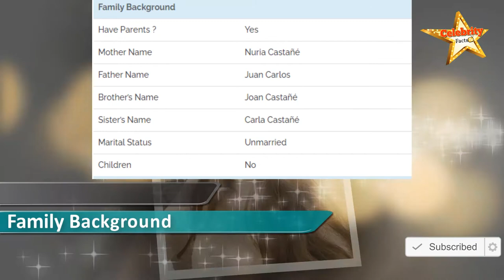Berta Castane Lifestyle,Height,Weight,Age,Boyfriend,Family,Affairs,Biography,Net Worth,Salary,DOB 🔥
Berta Castane is a Spanish famed star who is best known from the family series Big Band Clan, in which she played the lead role as Ana. Although, she has risen to fame through portrayed the minor role as Carolina for 128 episodes on the Antena 3’s telenovela El secreto de Puente Viejo. She began her acting career in 2014 with TV Series Bajo sospecha as Nuria Vega. Later, in 2015, she appeared as Tamsi in the Marco Castillo directed romantic TV film La española inglesa.
Debut TV Bajo sospecha [2014, as Nuria Vega]
Debut Film La española inglesa [2015 TV Film, as Tamsi]
TVs Appearance
Todos mienten [2021, as Lucía]
El secreto de Puente Viejo [2019-20, as Carolina]
Three Days of Christmas [2019, as Esther niña]
Com si fos ahir [2017-19, as Júlia]
Big Band Clan [2016, as Ana]
Movies Appearance
Miss Dalí [2018, as Anna Maria]
Oh, quina joia! [2016, as Aina. nena]
Laia [2016 TV Film, as Laia Nena]